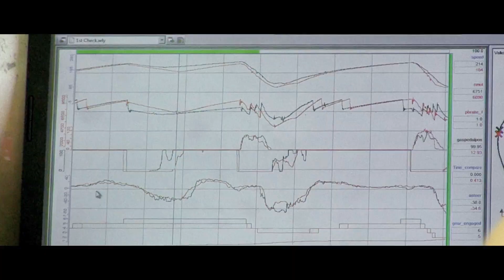Testing the Ferrari 458 GT3 in the rain was both fun and scary - AFCorse TestDay Vallelunga 10/2015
AFCorse Test Day Vallelunga 10/2015

      The Autodromo Vallelunga Piero Taruffi is a racing circuit situated 32 km north of Rome, Italy, near Vallelunga of Campagnano. Vallelunga was built as a sand 1.8 km oval in 1959. From 1963 the circuit held the Rome Grand Prix, and in 1967 a new loop was added when the track became the property of the Automobile Club d'Italia. Further refurbishment was undertaken in 1971. The track is named for the famous Italian racing driver Piero Taruffi. Vallelunga "Piero Taruffi" Racing Circuit boasts a rich history and has always been a point of reference for all racing enthusiasts. Moreover, important pages of Italian motoring have been written on its curves. The works to prepare new 1.746 km long, 10-meter wide 'Club' circuit began in the summer of 1957 and were quickly completed, with the first official race, the Esso 6 hours, held on December 1.

      Ferrari 458 Italia GT3 is the most powerful racing version of the 458 Italia. All the variants are very similar but the main difference is in the details which vary from one series to another. The heart of the 458 Italia GT3 is its engine, the 4,5 liters V8 with 550 bhp and 550 Nm. Weighing just 1250 kg, 458 Italia GT3 is very fast and nimble. The front suspension is independent, overlapped triangular wishbones and in the rear, there is multilink geometry, aluminium suspension arm and rods. The aerodynamics of the car are also slightly different due to different aero regulations. The 458 Italia GT3 has achieved many important victories in its career. The most notable titles in 458 Italia GT3’s career are: six-time 24 Hours of Spa-Francorchamps winner (two in the GT3 Pro-Am category and two in the Gentlemen Trophy), the 2013 and 2014 12 Hours of Sepang winner, the 2014 and 2015 24 Hours of Dubai winner (in the A6-Am class), and the 2014 Liqui Moly Bathurst 12 Hours winner.